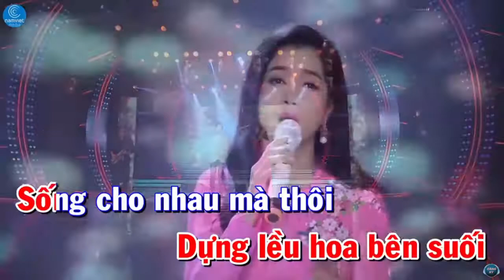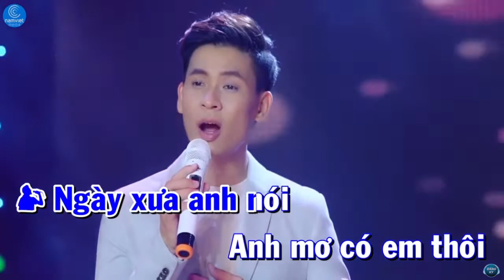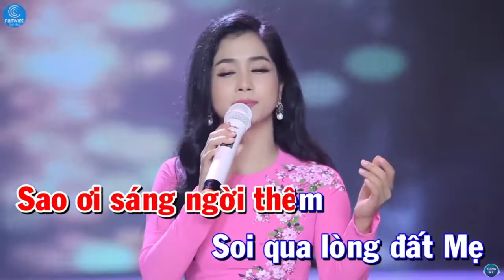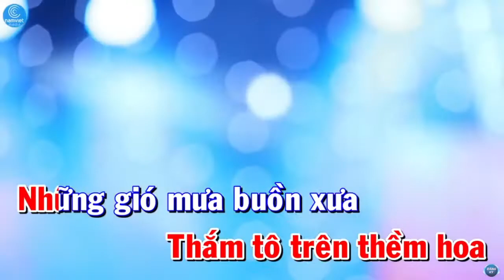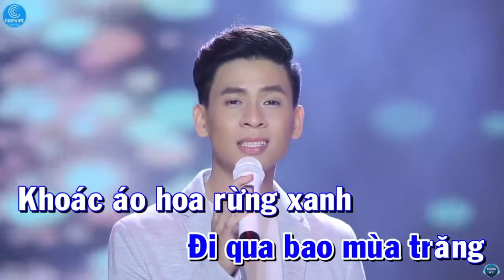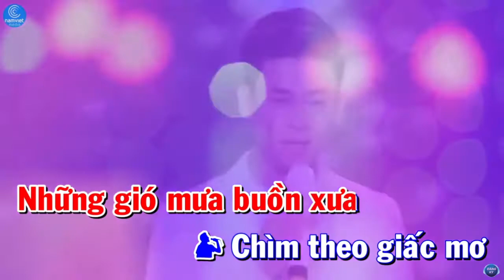Ngày xưa anh nói song ca cùng Nguyễn Cường